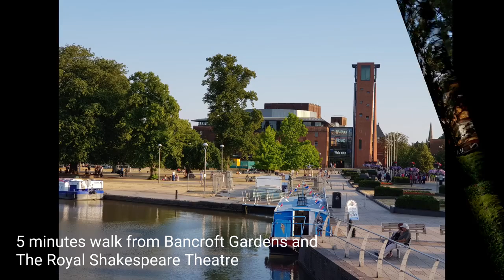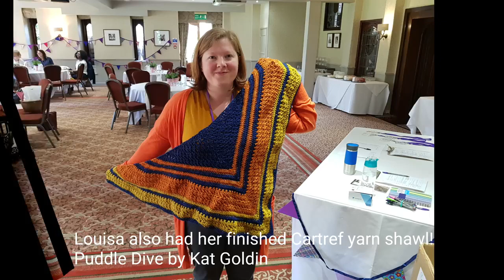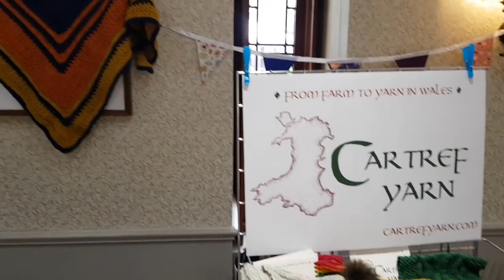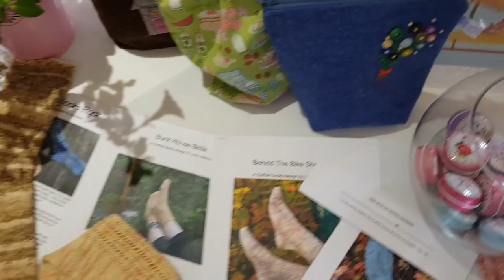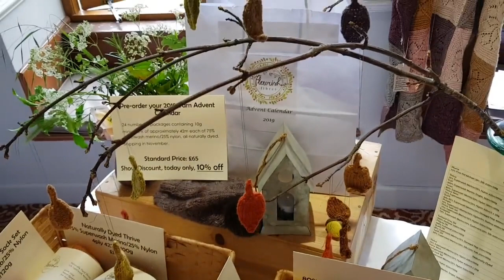The Knit Tea Retreat June 2019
Find us @theknittearetreat on IG / FB / Ravelry / Twitter

Sign up to our newsletter here if you are interested in coming on one of our retreats:

Find us personally as @owlaboutyarn  and @pinsandneedlesuk